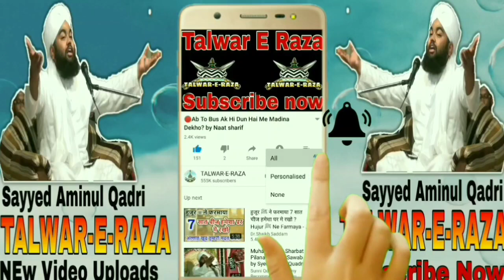Hamari Bastiyan Kyo Barbaad Hoti Ja Rahi Hain? by Sayyed Aminul Qadri